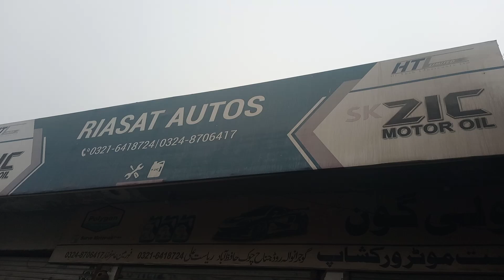Toyota vitz Yaris 1kR Engine Timing Mark Riasat Auto HFD